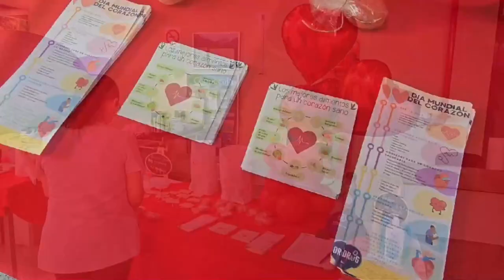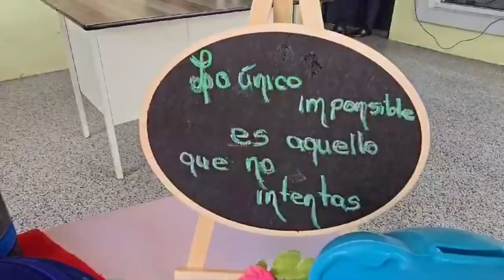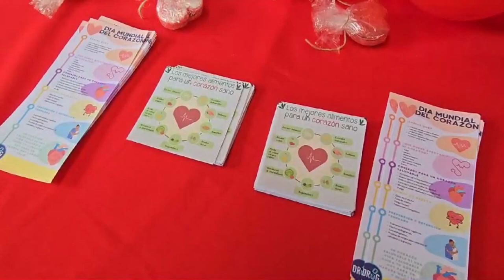Conmemoraron el día mundial del corazón en el hospital Tomás Casas